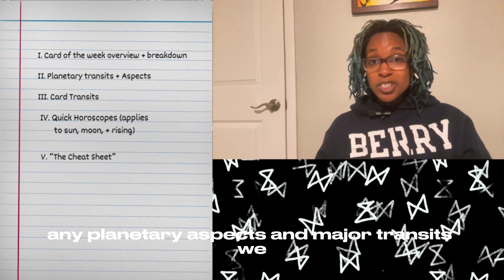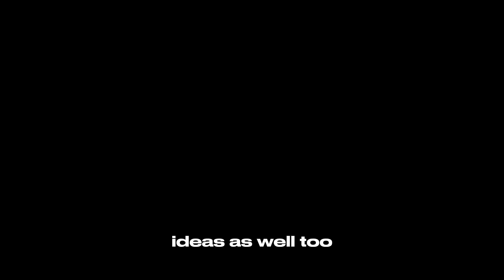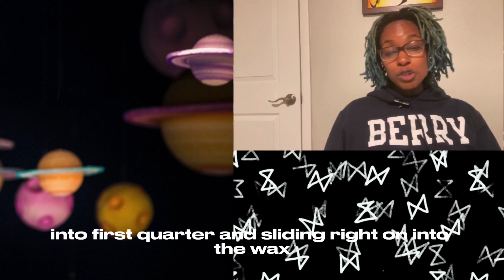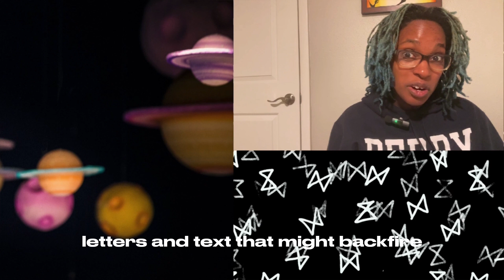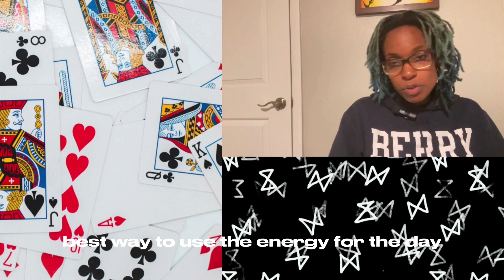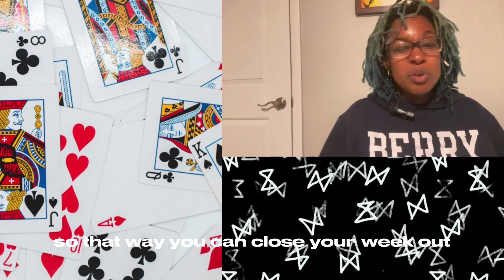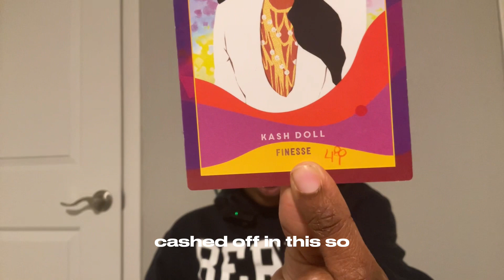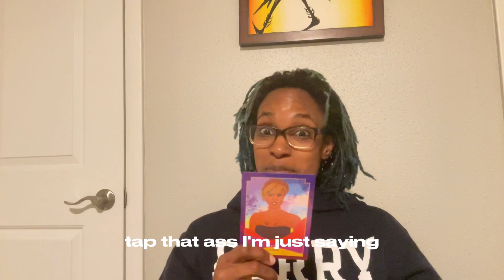Your moment of clarity: weekly reading for 7.23-7.29. 2023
This week is a 4♦️and it brings with it a sense of clear vision as reality demands that we get to work building all those day dreams of ours

Tip me